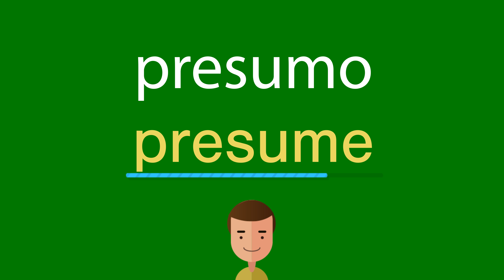Como dizer presumo em inglês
Como se diz corretamente presumo em inglês? Ouça conosco.
Qual é a tradução correta da palavra presumo do português para o inglês? Fale como os americanos. Além disso, como escrever corretamente a palavra presume?

Obrigado!